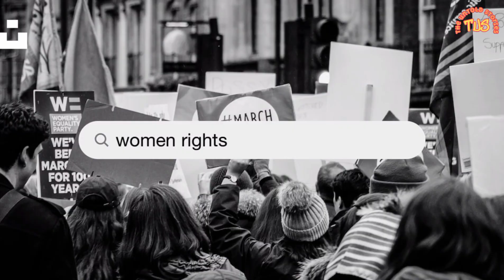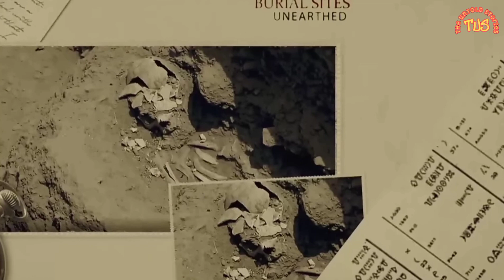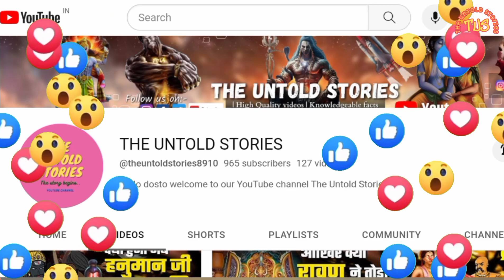|| आखिर कौन था ये अफजल खान और क्यों इसने अपनी ही 63 पत्नियों को मरवा दिया था ||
Dosto iss channel mai hum apke sath Knowledge related video share karege jaise Spritual video (Mahabharata, ramayan etc), mythical video (bhagwan katha, Gita  and some stories of god) and some unknown interesting fact ( science related, universe related and many more) jinke bare mai apko shayad hi pata hoga... So for further update dosto channel ko subscribe kare or video ko like kare Thank you..